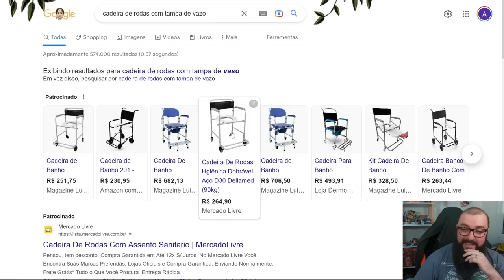Quando Me Acidentei De Moto !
Founders Edition:

Murilo Pinto
ludian lima
InforTelGamer Daniel
Jorge Nascimento
Cláudio C G Jr
Jhonata
DarkScorpyon
Breno Rodrigues
Pedro Henrique
Daniel Ressurreição
Kampf
Jeferson pereira
Marcelo Leszczinski Devantier
Affectionate_cat
Mateus Demonti Amorim
Rui Rogerio
LOG TI
Marcos Antônio
Juninho Megas66
✠Øšmåř✠, Pitbull
The Very Boring Vlog
Domingos#6442
SubFireFox
Mattoso

Nitro Boosters:

UltimateGOD
Leo Stumm
Cronos
Marcos
GonicoJR
✠Øšmåř✠, Pitbull
Biels
InforTelGamer Daniel
Enzo Albornoz
Br3Killer

Benchmarker Xtreme:

Daniel Zamora
Lucas Genari
Thiago Carvalho
FrequenciaJogos
Rafael Nunes
Daniel Richard
Diez Soares
Marcello Harkope
Maxwell MP
Zuka
William Ribeiro da Luz
Felipe Saes
David Nunes
SIDNEI CAVALARI
Christopher Souza
Felipe Rios
Luciano Jacomeli
Rodrigo Andrade
Murilo Hasse
Felipe Natal SC
Juan Marraiso
Gustavo Publio
Henryque Ryuk
Renan Rupe
Felipe

Benchmarker Pro:

NPDino
EF oliveira
Dax 017
Erik Fogtman
Phantom Sage
marcelo kaoru fujimori
Kemuel Levy
Thamiros Souza
Leonnardo Verol
Michael GnFnR
Vinicius Aguiar
Ric Reborn
realzao zueira
Jerry Bazaglia Neves
Islaion
WillAvelino
João Francisco
Octavio Beired
Rodrigo Freschi
Elderecj
Lian Parma
Andrei Andrades
Mairo Vergara
PHDAdrianoX
Fabio Madeira
Daniel Folino
andre sousa
Marc
Emers1
Vinícius Gimenes
Wilson Carlos Sombini
Vitor Corrêa
Felipe
Rafael Santos
Ricardo Dealtry
Mateus Barboza Schmitt
Filipeeo
BLACKZZILLA
Evaldo Neto
Joseph капитан
PUNISSSH
Joca
Toni Muniz
jean victor
Pedro Costa
Galeno José
Weudes Marquez
Davi Moretti
João Antônio Farias
Joao Marcos
Lucas Melo
Felipe Marques
Rafael Ferreira
Emmanuel Damiani da Silva
Mateus Padilha
Wil costa
Everton Ferreira
Faberlorde
Valley
Otávio Prado
Miguel Freire
Ronaldo Brito
Juan Bronzeri Dias
fabinho
Crystian Américo
Eduardo Amarante
Henrique Haker
lucasgadoni
MarcosHenrique
Jonathan Rafael
Joao Carlos
Fabio Pires
Alessandro Lobo
Anderson Mendes
Karlos Souza
Vinicius Cardote
Marcos K.
Wallace Vitório
Antonio Padilha
Elias Bretas
Bruno Soares
mateus felipe
Xys
Alex
Ricardo Marques
Thiago Nunes
Bruno Bronze